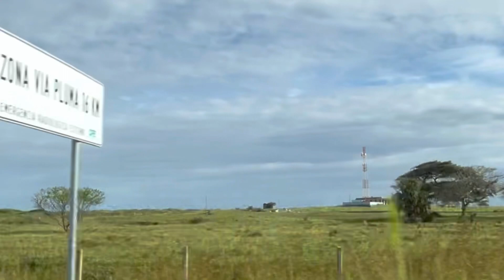Vista del “Faro El Morro” y “Faro Casitas”